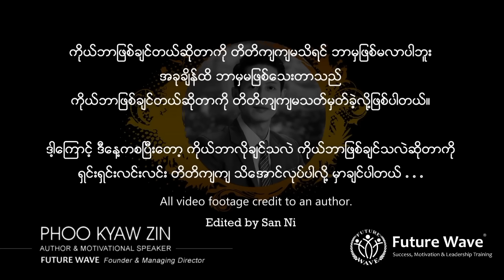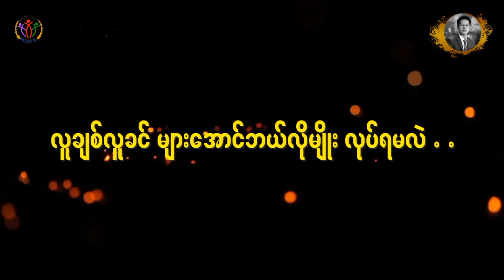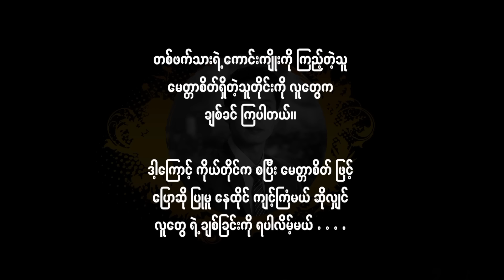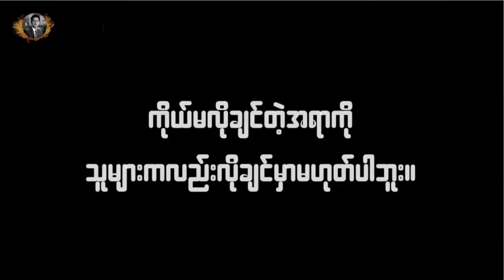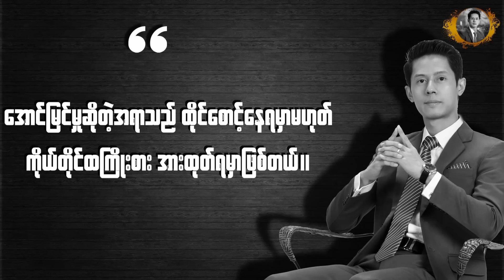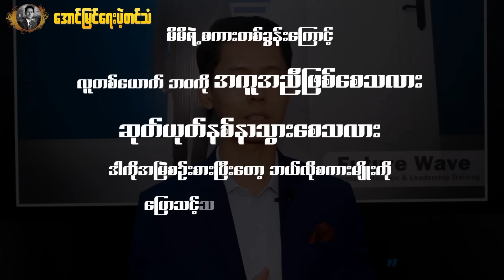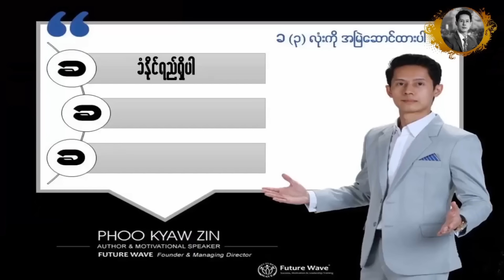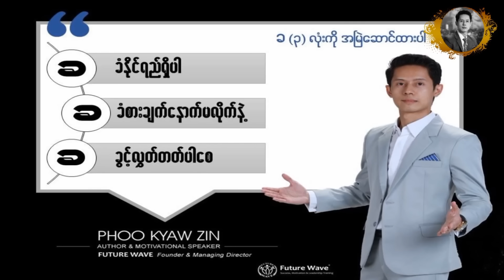အခုလက်ရှိထက် ပိုသာတဲ့ဘဝမျိုးကို ရရှိစေဖို့ - ဘဝမြှင့်တင်ရေး Video များစုစည်းမှု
အခုလက်ရှိထက် ပိုသာတဲ့ဘဝမျိုးကို ရရှိစေဖို့ -
ဘဝမြှင့်တင်ရေး Video များ စုစည်းမှု

ဆရာဖူးကျော်ဇင်သင်ကြားပို့ချသော Online သင်တန်းများ တက်ရောက်လိုပါက ...
ဒီမှာ သွားရောက်စုံစမ်းတက်ရောက်နိုင်ပါပြီ ...

ဆရာဖူးကျော်ဇင် ရေးသားထုတ်ဝေခဲ့သောစာအုပ်များကို ဝယ်ယူအားပေးလိုပါက...
ဒီမှာ သွားရောက်စုံစမ်း ဝယ်ယူနိုင်ပါပြီ ...

You Tube video လေးတွေ နေ့စဉ်နေ့တိုင်း တင်ပေးနေတာမို့
ကျွန်တော့်ရဲ့ You Tube channel လေးကို

Video ​လေးတွေကို VPN လေးဖွင့်ပြီး Ads လေးတွေနဲ့အတူ
ကြည့်ရှုပေးခြင်းဖြင့် အားပေးကူညီနိုင်ပါတယ်ခင်ဗျာ. 🙏😊

*** ဒီ Channel မှာ နေ့စဉ်တင်ပေးတဲ့ ကျွန်တော့် ရဲ့ Video လေးတွေမှာ လူကြီးမင်းတို့ရဲ့ လုပ်ငန်းကြော်ငြာလေးများ ထည့်သွင်းလိုပါက သို့ ဆက်သွယ်စုံစမ်းနိုင်ပါတယ်.. ***

ဒီ video လေးက သင့်အတွက် အကျိုးရှိစေတယ်ဆိုရင်တော့ ...
Like လုပ်ပေးပြီး သင့် မိတ်ဆွေတွေကို ပါ Share လုပ်ပေးလိုက်ပါဦးနော်...။